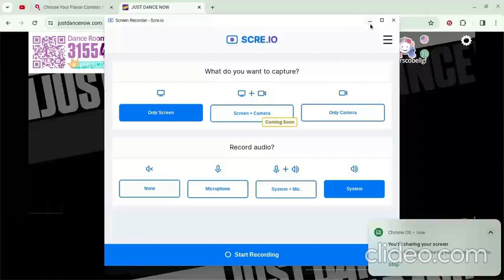like a random win